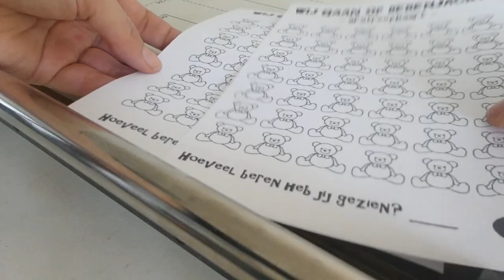BERENJACHT - VLOG 418 👠 MAMMA OP HAKKEN